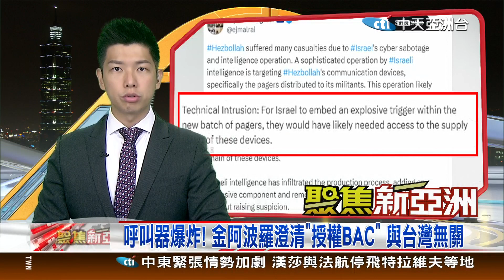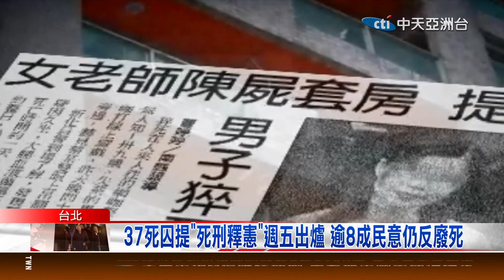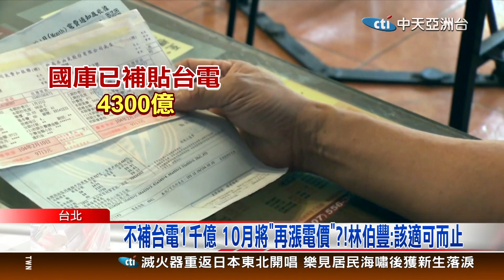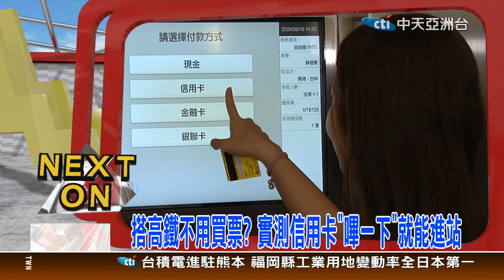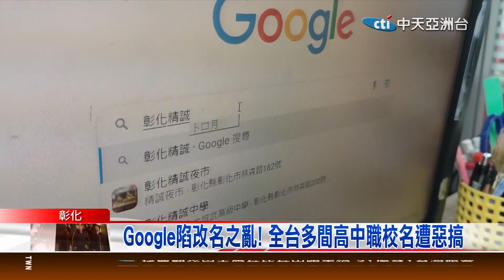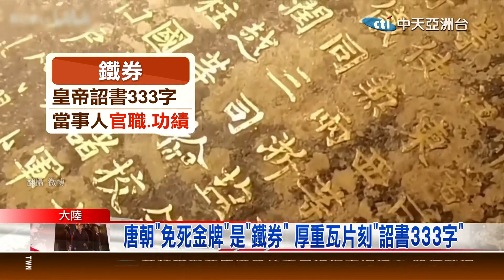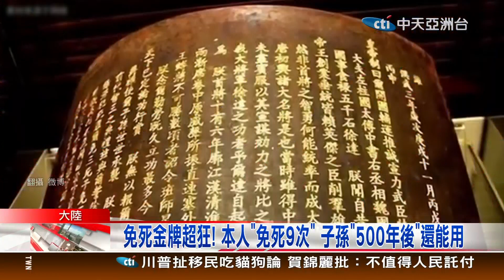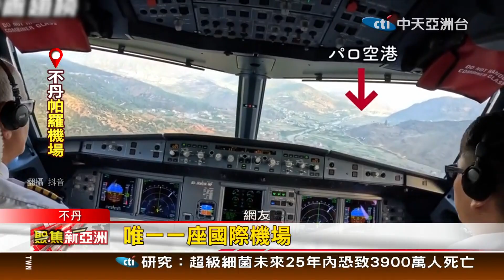聚焦新亞洲09月18日；19:00